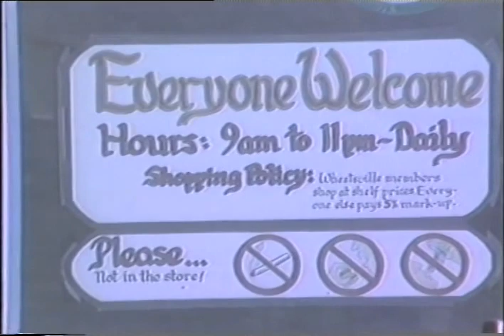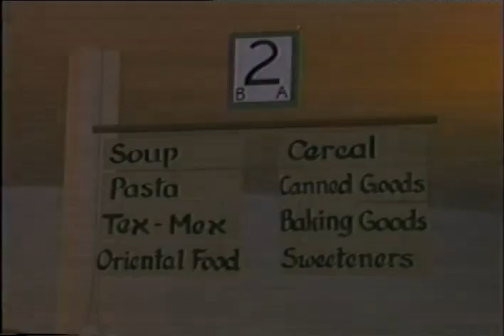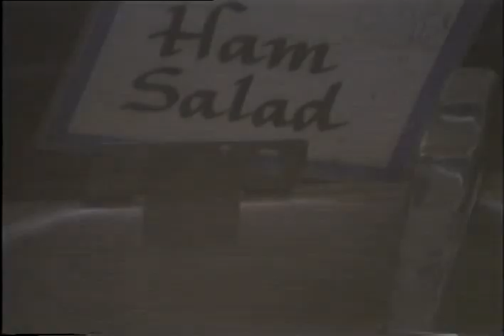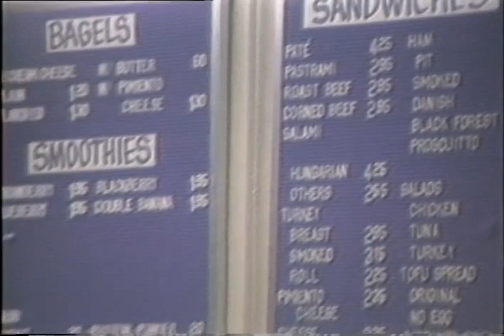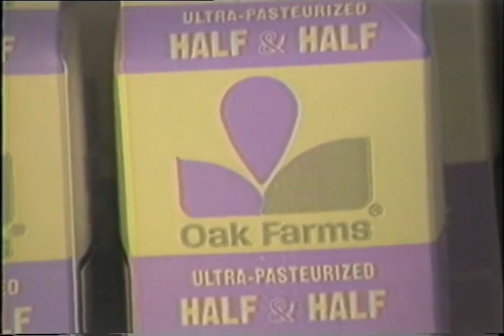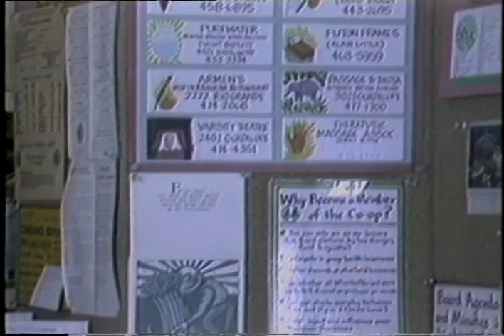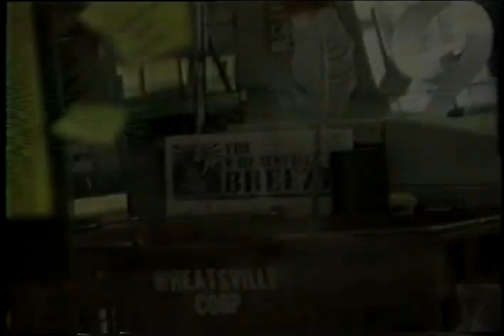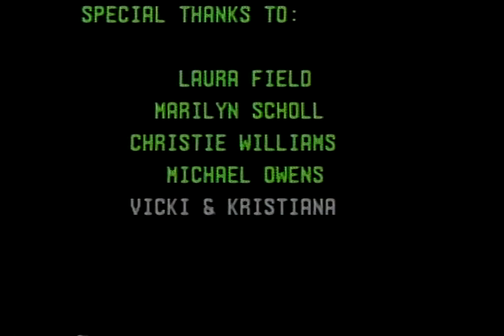Wheatsville Food Coop, Austin, Texas (1986)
Wheatsville Food Coop, Austin, Texas. This short documentary produced for public access TV explains Wheatsville's mission as a coop, and includes original music by Brian Cutean. The store was opened in 1975 but it has been in it's current location at 3101 Guadalupe Street since 1981.
Produced by Howie Macrichey August 5, 1986.
AR.2007.015.000049